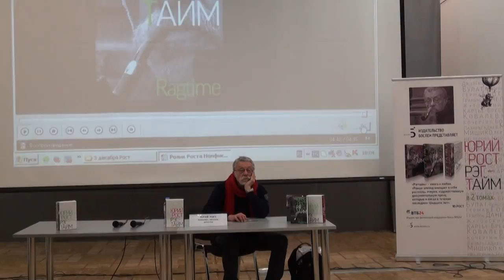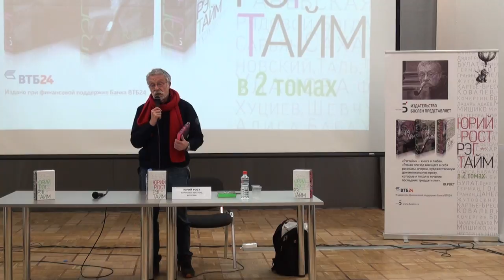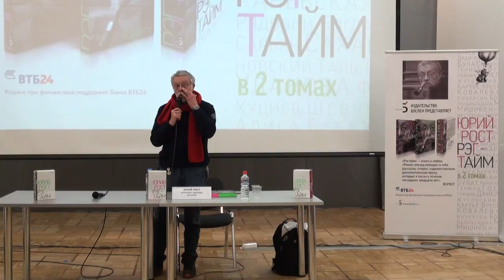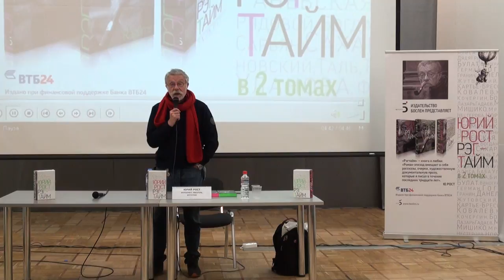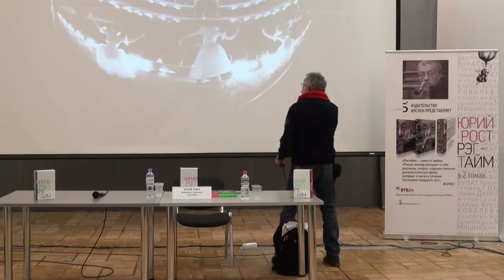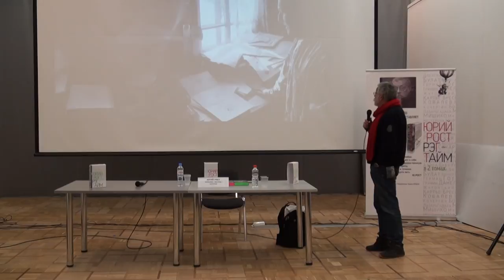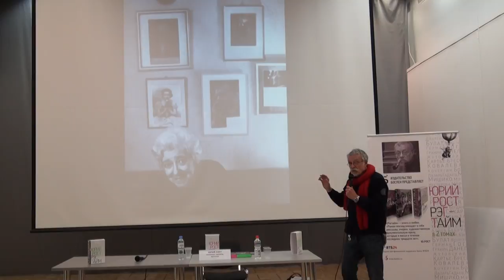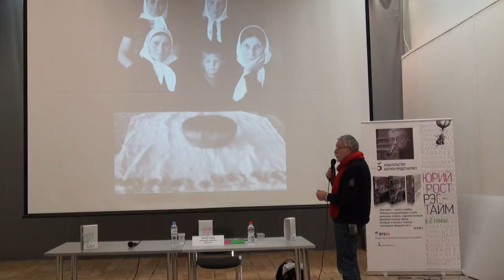Non\fiction 2016 Презентация книги Юрия Роста «Рэгтайм»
Юрий Рост – известный журналист, писатель, фотограф, автор и ведущий телевизионной программы «Рэгтайм», которая выходит на канале «Россия» – с удивительным, поистине уникальным мастерством запечатлел в своих рассказах, воспоминаниях, очерках целую эпоху – от 60-х годов прошлого века до сегодняшнего дня. Его называют создателем особого жанра - это органическое слияние блистательного документального текста и пронзительной документальной фотографии.